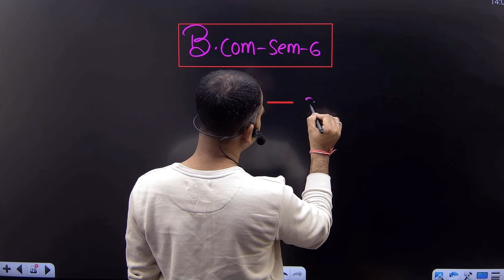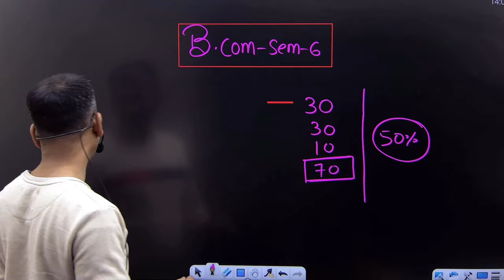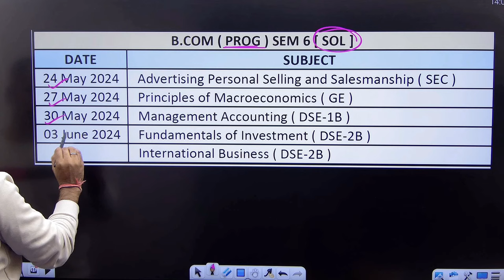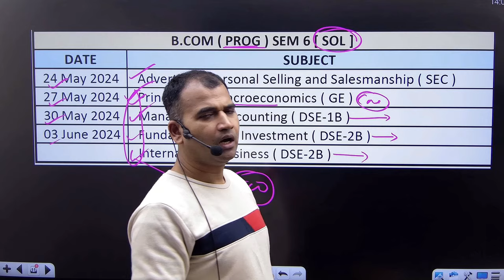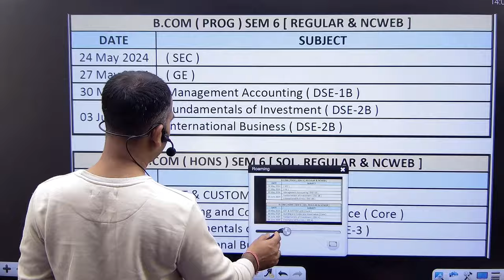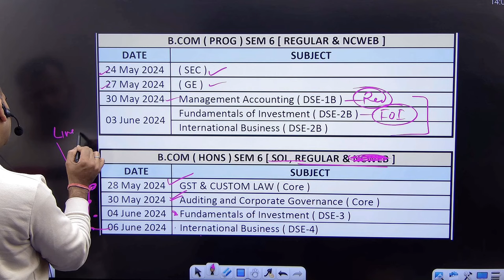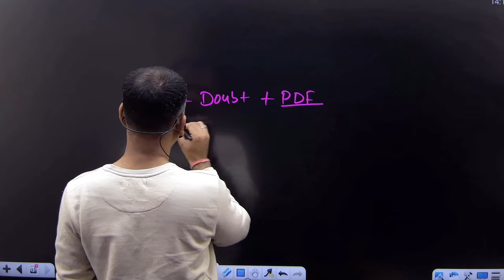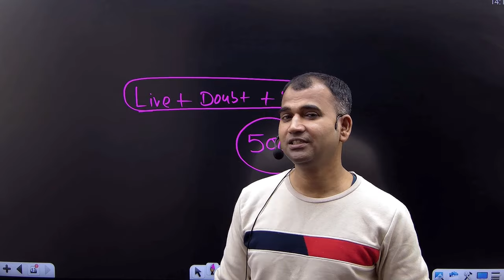Last मौका अब हार नहीं मानना | bcom semester 6 date sheet released | bcom class | by anuj sir